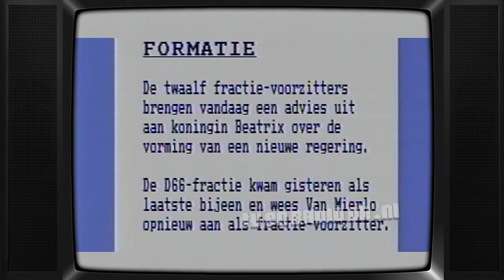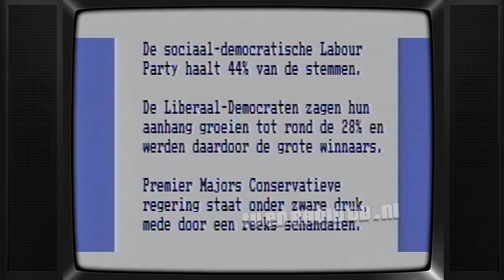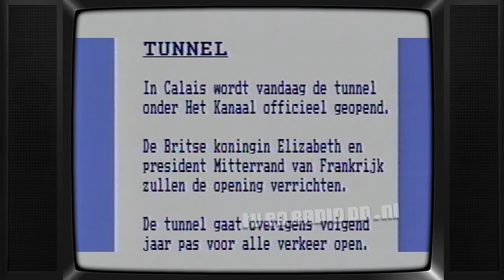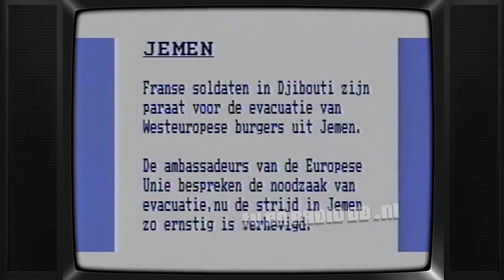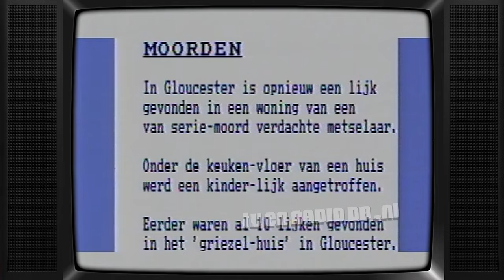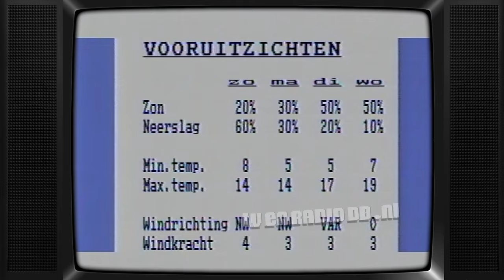TV: Nieuws voor Doven en Slechthorenden (19940506, 0852)